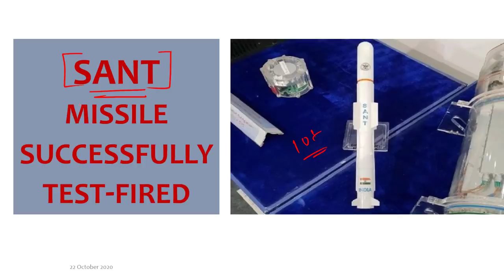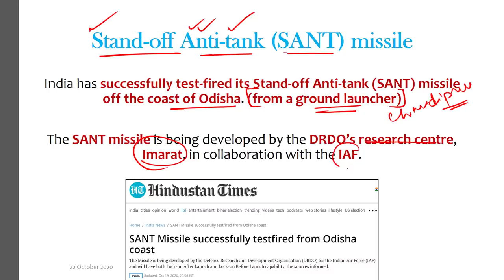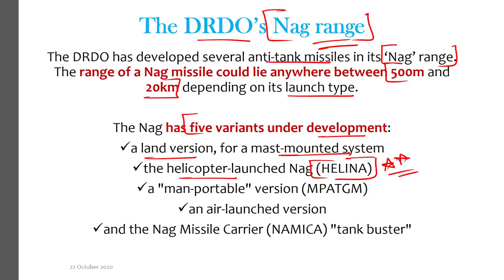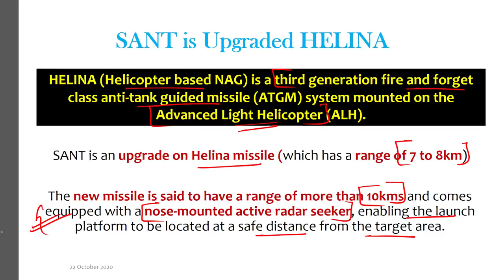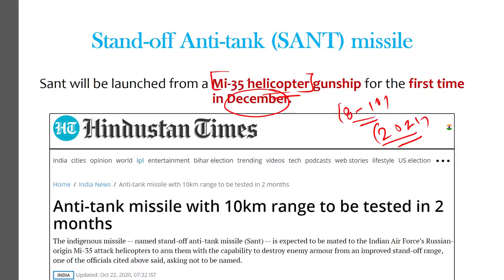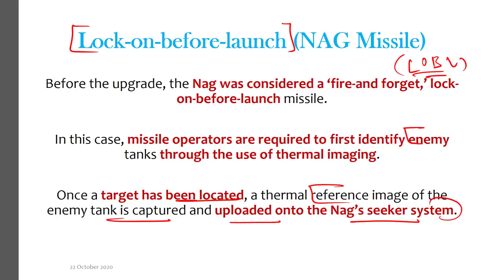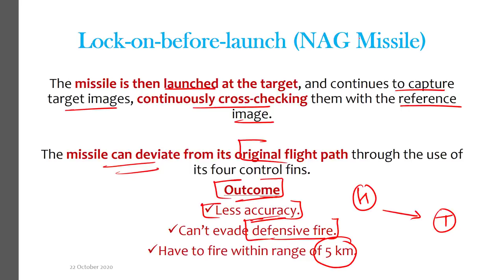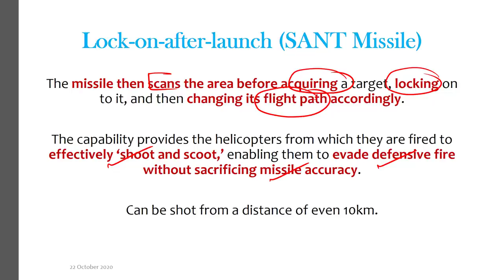India successfully test fires SANT Missile - What is Lock On after Launch capability of SANT missile